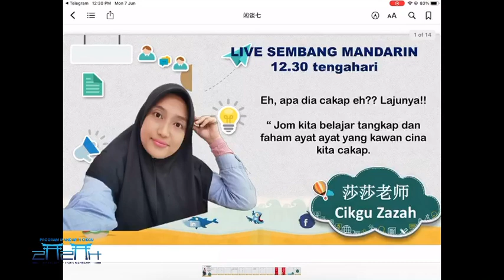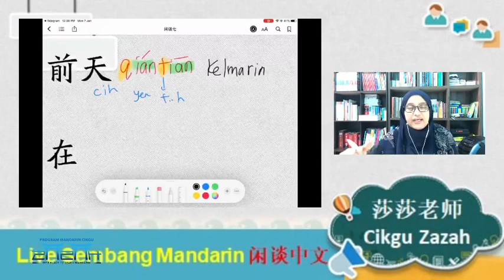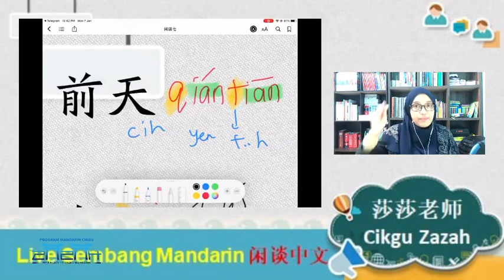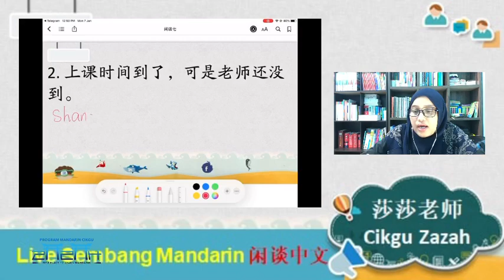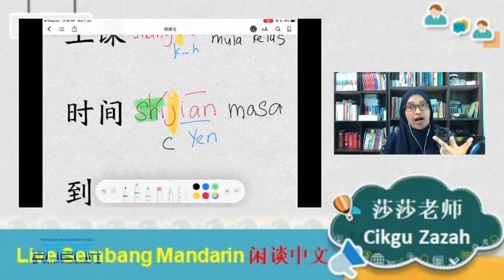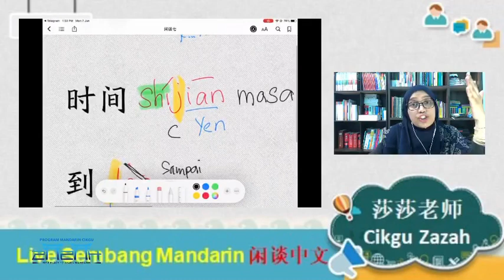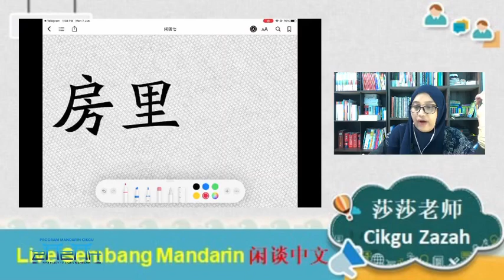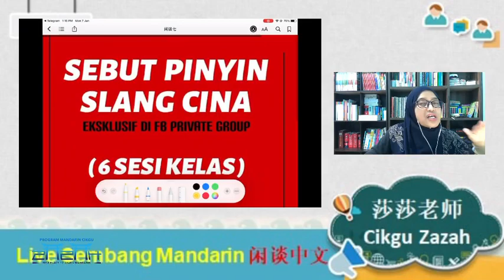🇲🇾🇲🇾 Live Sembang Mandarin 07062021 bersama Cikgu zazah 莎莎老师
Platform untuk anda belajar tangkap “keywords” Ketika borak cina dengan kawan cina.

🤗 Nak belajar sebutan slang cina, click link bawah ini ya 🤗